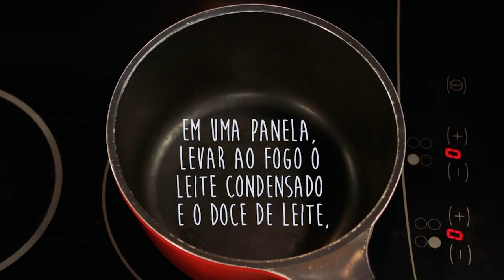Palha italiana com doce de leite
Programa exibido no dia 12 de setembro de 2018

Aprenda a preparar uma palha italiana com doce de leite com a Chef Malena Gonçalves.

INGREDIENTES
Leite Condensado
Biscoitos de maisena